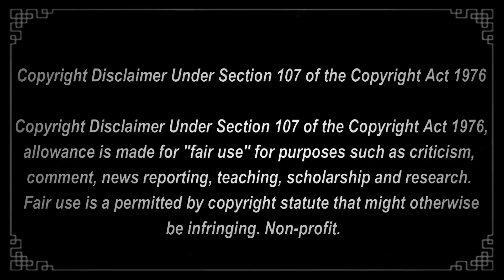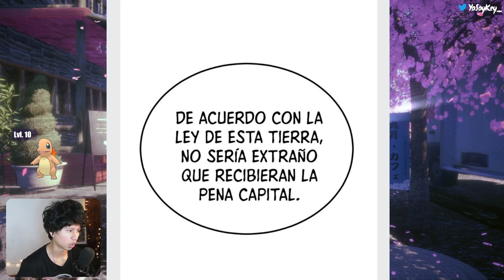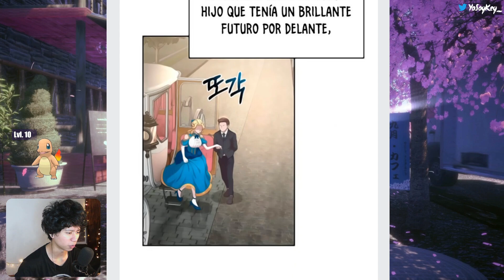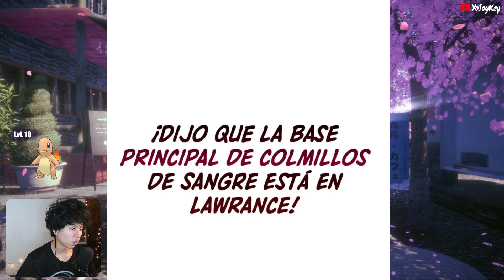De ser EL DEMONIO CELESTIAL a REENCARNAR en EL PERDEDOR DEL REINO!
El Demonio Celestial no Puede llevar una Vida Normal capítulos 1 al 4
Recuerden que todos estos videos salen del YouTube morado donde estoy prendiendo todas las noches a partir de las 7:00pm Horario Perú.